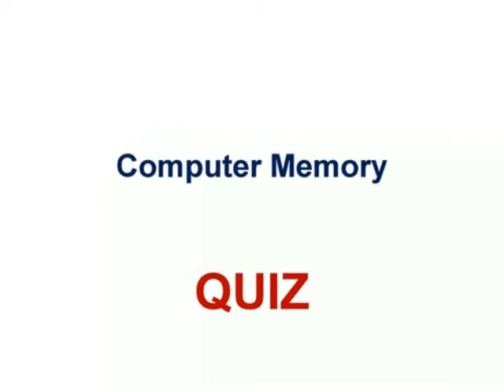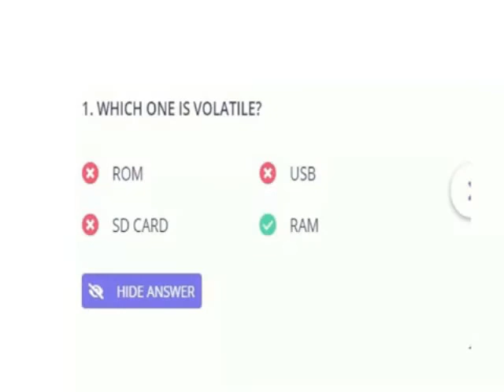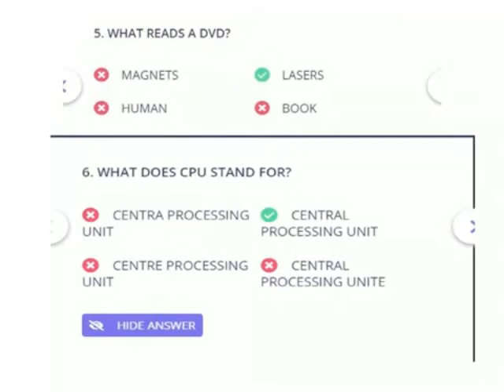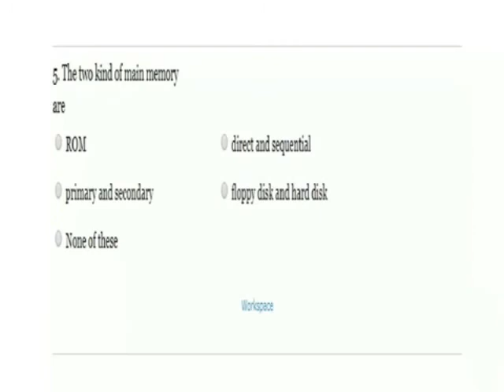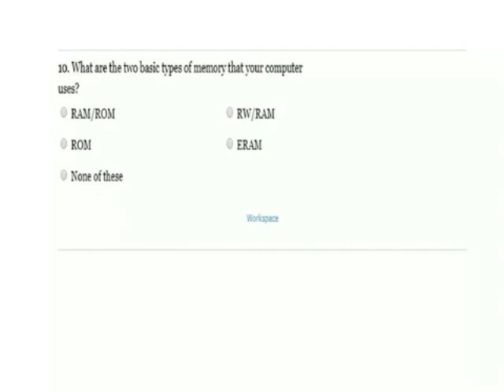COMPUTER TERM 2 QUIZ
IV COMPUTER